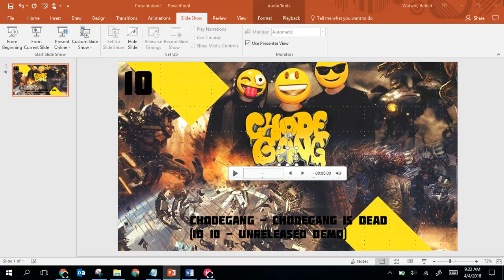[04.04.2018 OC] Chodegang - Chodegang is Dead (ID 10 - Unreleased Demo)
We did it first. 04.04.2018 - Old Channel @ Official SBXMusic